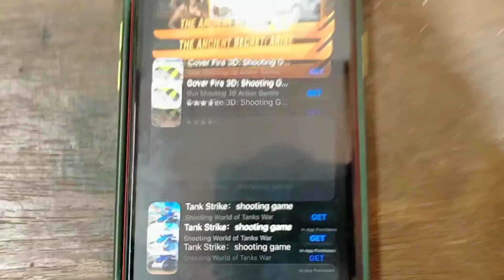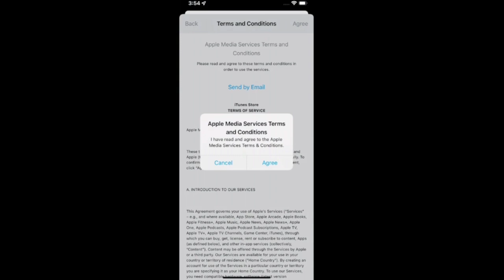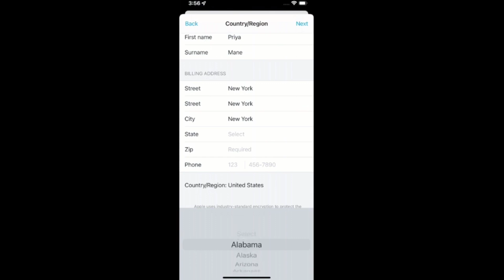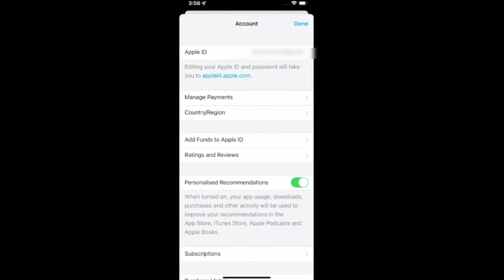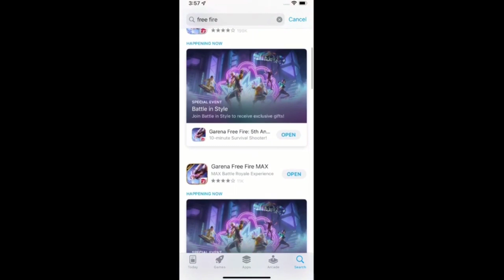How To Update Free Fire iPhone | Update Free Fire Ios | free fire update kaise karen iPhone mein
❤️Please Thora Support Kar Dena❤️